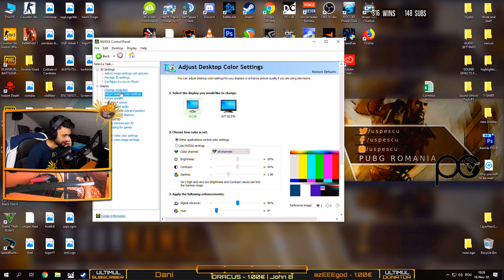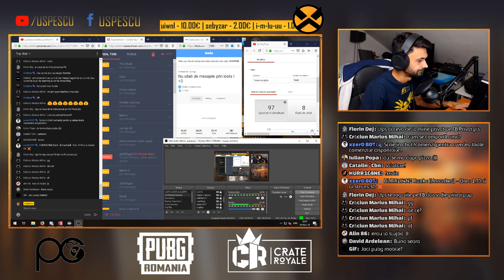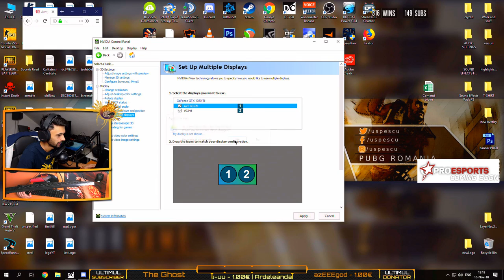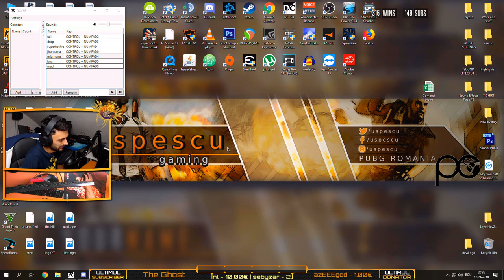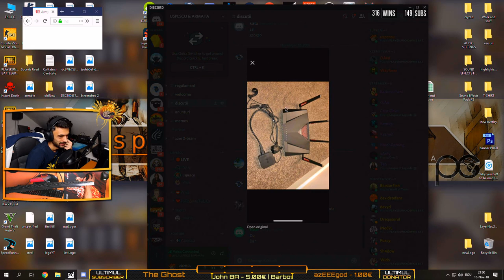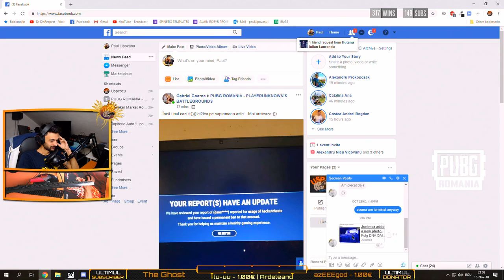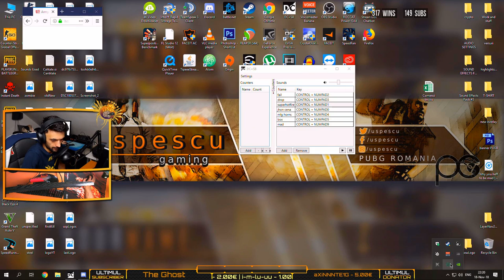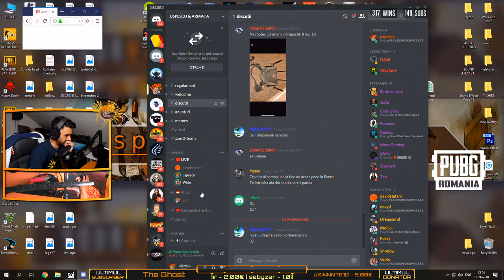👊 PUBG | default stream [RO]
(Foloseste codul : USPESCU pentru 15% reducere la toata comanda)

EMOJI-uri de reactie in chat :
🔥💯🔥💯🔥💯🔥 : Big Plays

5000 xcoin = 5 dolari @paypal (trebuie sa ai obligatoriu cont de paypal)
10000 xcoin = moderator pe canal

⚙️SPECS⚙️
🔊 GAMING-PC
Procesor : Intel Core i7 7700k, 4.20GHz
Cooler : Corsair H55
Video: EVGA GTX 1080Ti FTW 3
RAM : Dual Channel Corsair 16GB (2X8), DDR4, CL15, 3000Mhz, 1.35V
Motherboard : Asus Prime Z270-K

⚙️ STREAMING-PC
Procesor : AMD - Ryzen 7 1700X 3.7GHz (overclocked)
Cooler CPU : Deepcool - GAMMAXX 300
Video: Asus GTX 1060 3GB OC
Capture Card: AVerMedi​aLive Gamer​ HD 2 (LGH​D2) GC570
RAM : Corsair - Vengeance LPX 8GB (2 x 4GB) DDR4-2400
Motherboard : MSI - B350M PRO-VD PLUS

⭐ GEAR ⭐
☢️ GAMING
Mouse : SteelSeries Rival 310
MousePad : Steelseries Qck Heavy FNATIC Edition
Keyboard : HyperX Alloy FPS
Headset : Steelseries Arctis 5
Monitor : Asus VG248 24" 144hz

☢️ STREAMING
1st Webcam : Logitech Pro C920
2nd Webcam : HP HD 4310

Dota2 [niciodata]
Island of Nyne [still hope]

💰 SalloS : 1673.00 €
💰 Max : 640.00 €
💰 Drequsorul : 314.00 €
Lucian Topolnicianu : 251.00 €
LucianB : 140.00 €
MentoL : 104.00 €
Generalu_M : 100.00 €
Jipano : 81.00 €
Hincu Marius : 55.00 €
TOMITA NEBUNU : 50.00 €
Dasher : 50.00 €
ardeleandavid : 45.00 €
Iulian : 45.00 €
xBuBu : 32.00 €
Flo Sto : 32.00 €
CristiGhici : 29.00 €
AdIsHoR : 26.00 €
buft : 26.00 €
element : 23.00 €
Moon : 20.00 €
Doru Cretu : 20.00 €
iNoEvL : 20.00 €
PorTo cAla : 19.50 €
futGrase : 17.00 €
Gabriel Gabi : 17.00 €
i-m-lu-uu : 16.00 €
GabrielG : 15.00 €
Bucovanu-Marius : 15.00 €
Ioan : 15.00 €
FlorinDej : 14.00 €
Barbosuiwnl: 14.00 €
Maurice : 13.00 €
xBuBu : 13.00 €
pussy : 12.00 €
Red : 11.00 €
Ronin : 10.00 €
John BA : 10.00 €
zizeU : 10.00 €
Palaloga Ionut : 10.00 €
Glisca Catalin: 10.00 €
Chizanu : 10.00 €
SabinTuber: 10.00 €
PERICOL : 10.00 €
Sorin-Alin : 8.00 €
Puscas Andrei : 8.00 €
GrM : 7.00 €
Fofo : 7.00 €
sebyzar : 6.00 €
CezarStroe : 6.00 €
CATALIN : 5.00 €
Wayfarer : 5.00 €
ALeXyOO : 5.00 €
neamtu : 5.00 €
laviniu89 : 5.00 €
Mihaitapacpac : 5.00 €
xanter : 4.00 €
Eduard Pahontu: 4.00 €
GabiMarchidan : 4.00 €
Francisc : 3.00 €
Adrian Lucian : 3.00 €
aXiNNNTE1G : 3.00 €
Constantin Staicu: 3.00 €
iaSi Spala : 3.00 €
muTulica2: 2.69 €
mecoto : 2.00 €
Kemico : 2.00 €
Wido : 2.00 €
dANI_3l : 2.00 €
nookz : 2.00 €
JSN : 2.00 €
akiulian9065: 2.00 €
Sergiu : 1.50 €
davydmo : 1.00 €
Marian Panait : 1.00 €
Becks : 1.00 €
Mitroaca : 1.00 €
Yetix: 1.00 €
Btn : 1.00 €
hanzo : 1.00 €
Uzzi25 : 1.00 €
Catalin Sandu : 1.00 €
PgLDCC : 1.00 €
Tea: 1.00 €
Jade : 1.00 €
Mitroaca : 1.00 €
Everfrost : 1.00 €
Andrei123: 1.00 €

💰 stefanmarian: 112 tips
💰 graffitiman: 11 tips
aerrow : 10 tips
neamtu66: 8 tips
nelutulutu: 3 tips

☢️☢️Tinem Legatura !☢️☢️